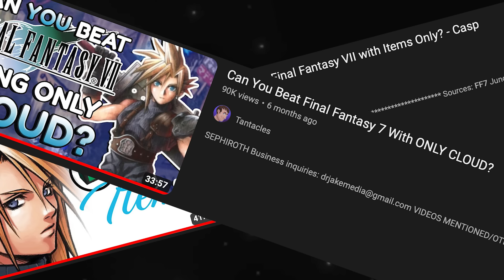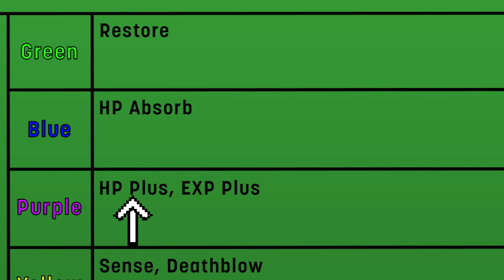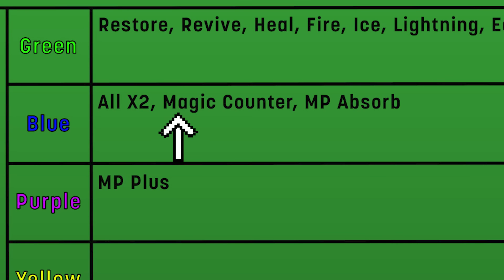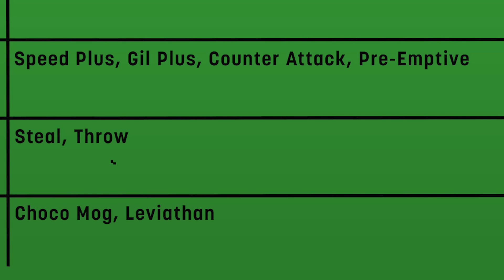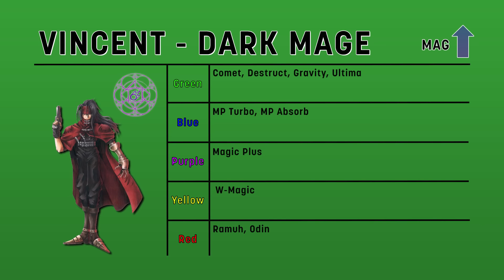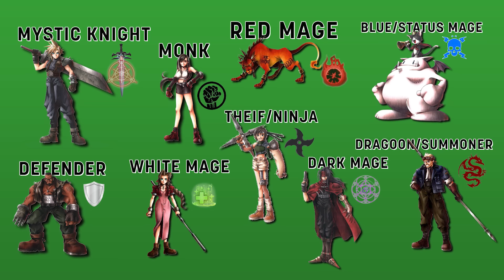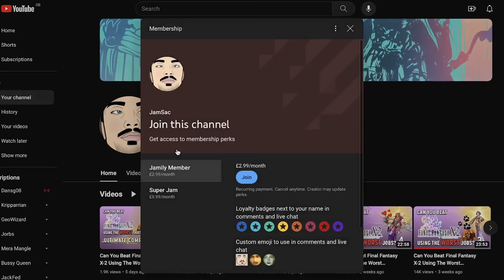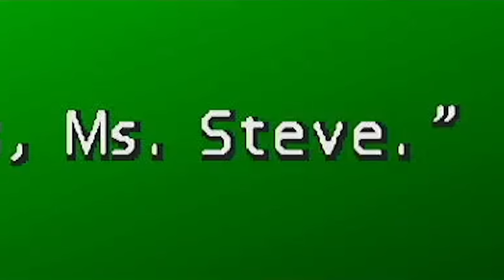Can You Beat Final Fantasy VII Using A Class System?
- Priority replies on comments
- Access to members only community posts/discord server
- Early access to new videos
- Shoutout at the end of every video

Cloud = Mystic Knight
Barret = Defender
Tifa = Monk
Red XIII = Red Mage
Yuffie = Thief/Ninja
Cait Sith = Status/Blue Mage
Vincent = Dark Mage
Cid = Dragoon/Summoner

0:00 - Intro
1:23 - Character Breakdowns
16:36 - The Journey BEGINS!
13:34 - Mission 2 and... Steve?
31:57 - Wall Market Shenanigans
47:41 - Saving Private Steve
1:00:08 - Escaping Midgar